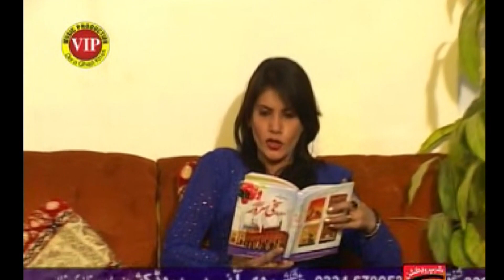Be Aulad | Part 4 | Reshma | Sakhi Sarwar Sachi Karamat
اپنے پسندیدہ سنگر اور فنکار کو اپنی خوشیوں میں شریک کرنے یا کسی بھی پروگرام کو آرگنایز کرنے کےلیے ہم سے رابطہ کریں
VIP Production Well Equipped ,In-House ,Quality Voice Recording Studio, Production House For Shooting Dramas, Telefilms, Songs And Live Shows And An Ultra Modern , Sound Proof Facility For Indoor Live Audio And Video Shootings. VIP Production Remains Outstanding In Its Area Of Business.
C.E.O
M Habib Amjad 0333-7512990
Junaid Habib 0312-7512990